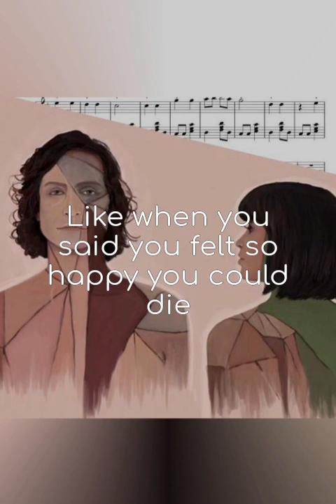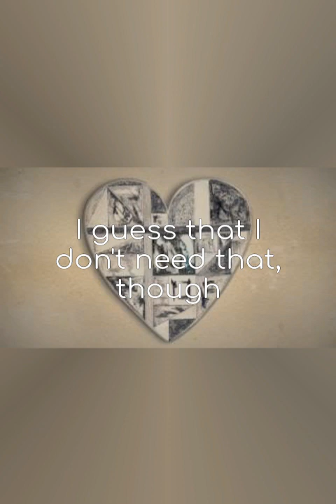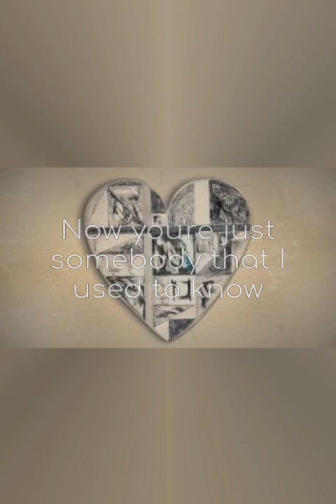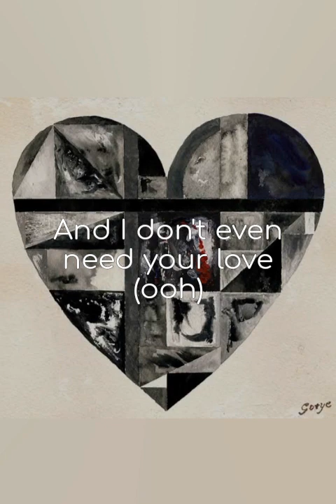GOTYE Somebody That I Used To Know feat. Kimbra